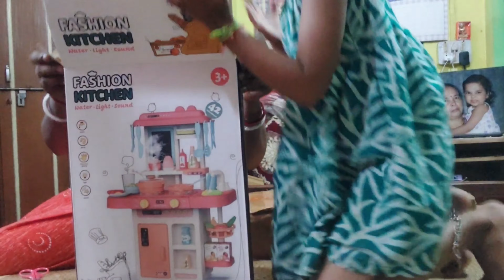আমার নতুন স্মার্ট কিচেন সেট UNBOXING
Join me as I unveil the cutting-edge appliances and gadgets that make up this futuristic kitchen ensemble. From automated cooking processes to seamless connectivity, this unboxing video will give you a glimpse into the world of smart kitchens. Prepare to be amazed by the convenience and efficiency that this smart kitchen set brings to your cooking routine.